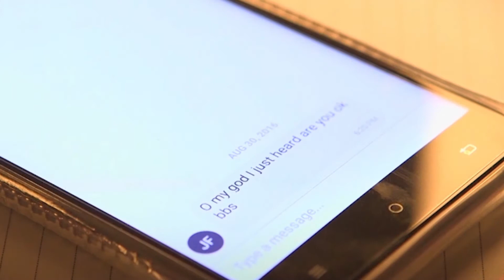Dante or Die's 'USER NOT FOUND'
South Street | Thursday 4 October, 6pm & 8.30pm (8.30pm sold out)

USER NOT FOUND is about our digital identities after we die. This new play by celebrated site-specific company Dante or Die and pioneering writer Chris Goode is performed in South Street’s studio & bar. Through smartphones and headphones you become a fly-on-the-wall of one man faced with keeping or deleting. A story of contemporary grief unfolds through this intimate, funny performance that gently interrogates our need for connection.